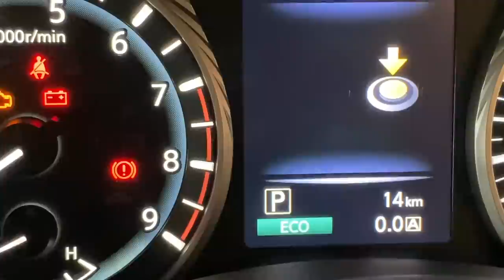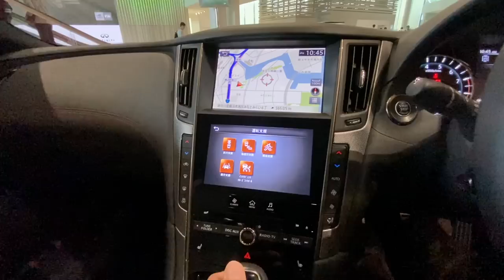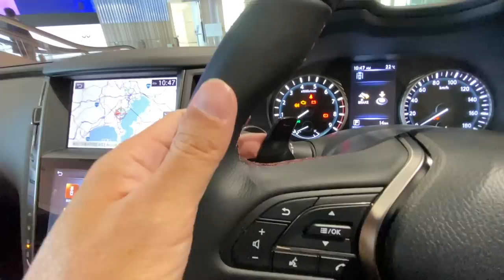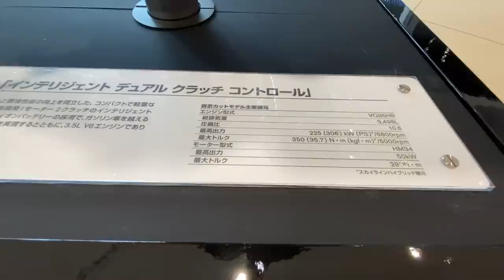日産 スカイライン400Rとハイブリッドモデルのプロパイロットを体験！